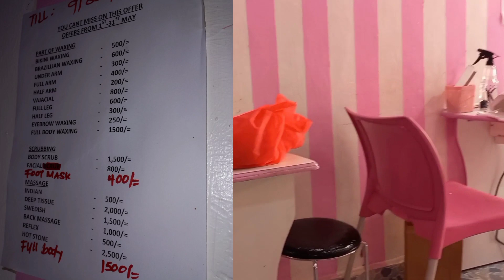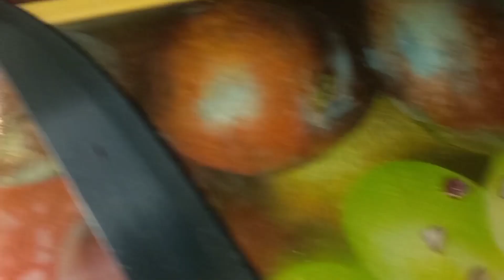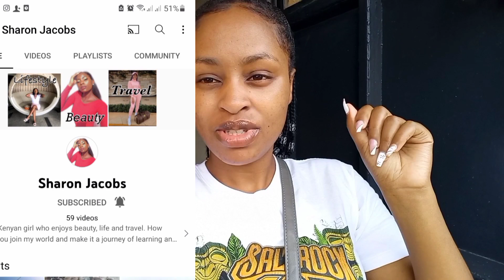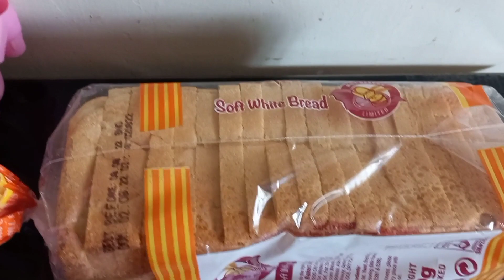WEEKLY VLOG|Shopping in Kamukunji, House Hunting, Doing my nails 💅, Cooking | A Week In My Life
Hey loves,  welcome to this week's weekly Vlog, WEEKLY VLOG|Shopping in Kamukunji, House Hunting, Doing my nails 💅,  Cooking | A Week In My Life